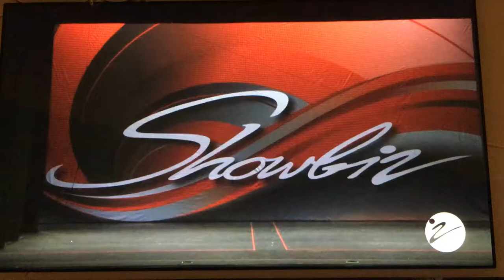One Moment More ~ Studio Fusion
Alexis starts 3rd from left. Rough recording. Sorry.